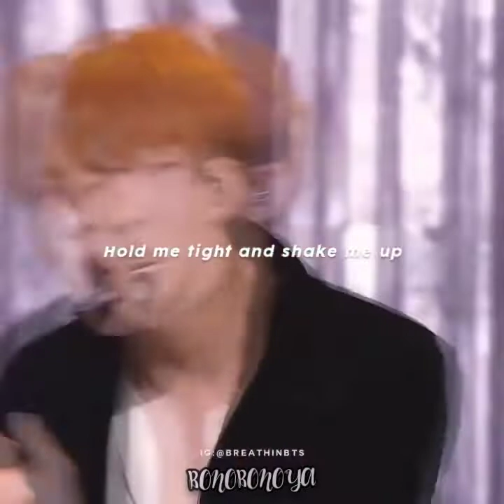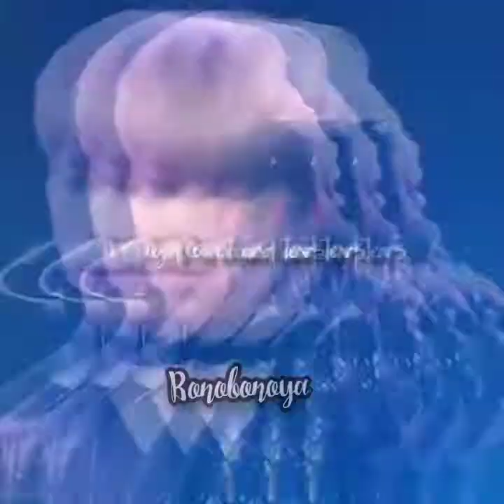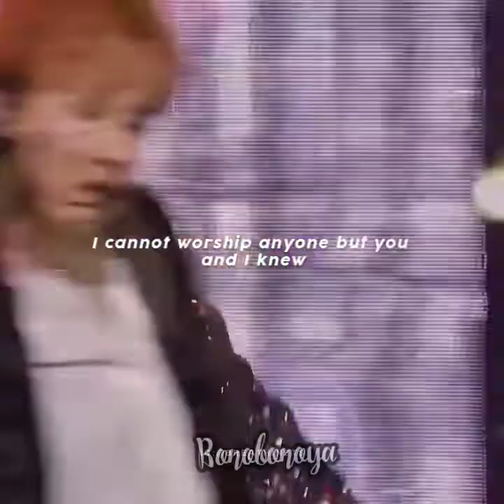PASOORI BTS🔥 || BLOOD SWEAT & TEARS (Choreo)btshindimix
PASOORI F.T BTS @BANGTANTV

bts butter
n creation bts
pasoori pakistan song
pasoori edits
pasoori dance tutorial
pasoori choreography
pasoori ali sethi lyrics
pasoori audio
pasoori coke studio
pasoori dance
pasoori bts
pasoori coke studio lyrics
pasoori reaction